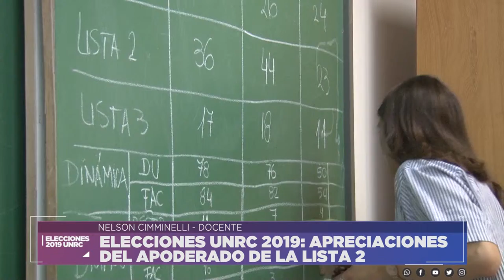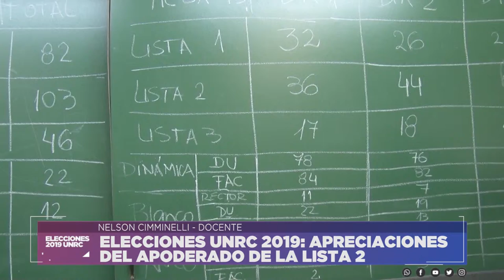NELSON CIMMINELLI - DOCENTE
ELECCIONES UNRC 2019: APRECIACIONES
DEL APODERADO DE LA LISTA 2
Facebook.com/uniriotv
Twitter.com/uniriotv